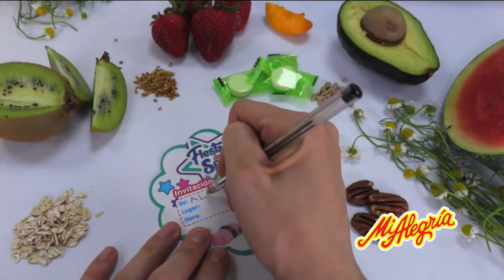MI ALEGRÍA - Fábrica de Gelycreaturas, Juego de Química, Skuishies y Fiesta de Spa (2022)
Comercial de Mi Alegría: Juguetes Mi Alegría.
Fábrica de Gelycreaturas, Juego de Química, Fábrica de Skuishies, Fiesta de Spa.
Con Juguetes Mi Alegría aprendemos y jugamos.